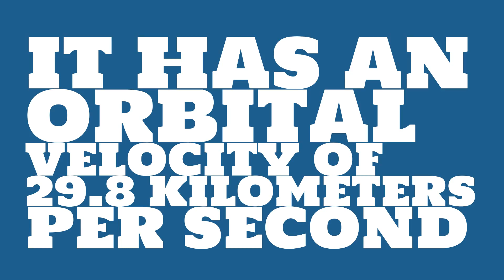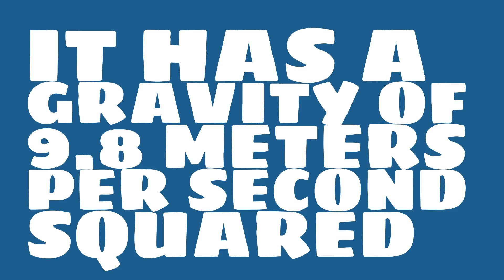What is the perihelion of Earth?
Watch this video to learn everything you ever wanted to know about Earth.